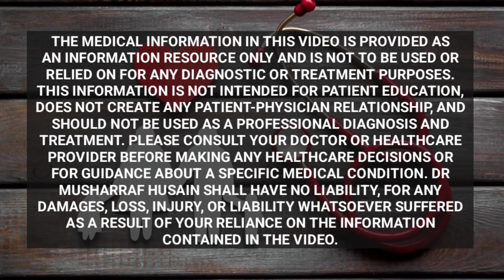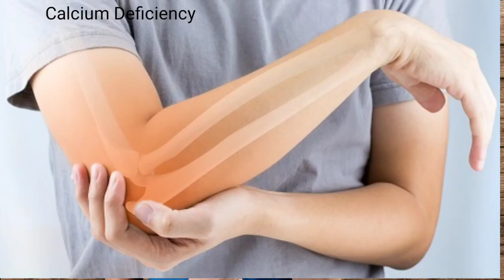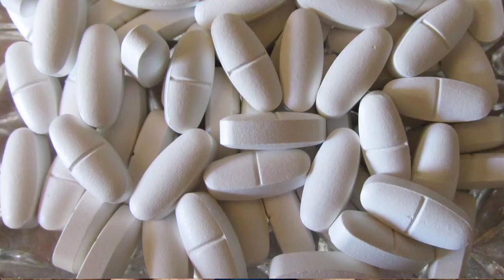बिना दूध कैल्शियम की कमी को कैसे पूरा करें | Calcium Ki Kami Kaise Dur Kare | Calcium Rich Foods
In this video, Dr Musharraf Husain on Healthy Forever details calcium deficiency and the best calcium food options besides milk, in the era of adulteration and less exposure to sunlight which leads to calcium deficiency.

I have explained 6 vegetarian and 2 non-vegetarian calcium-rich foods in this video which answers the question of from which food we get calcium and what are the non-dairy calcium-rich foods.

Your Queries Answered:
how vitamin d helps in calcium absorption
what are the best calcium rich foods for pregnancy
what are the best non veg calcium rich foods
how much calcium in milk
calcium banane wali chijen kaun kaun si hain
calcium rich indian foods ke bare me bataye
which is the best food for calcium and vitamin d
how to increase calcium and vitamin d in body
calcium badhane wale food kaun se hain
what are the foods for calcium rich vegetarian foods in india
calcium ki best dava kaun si hai